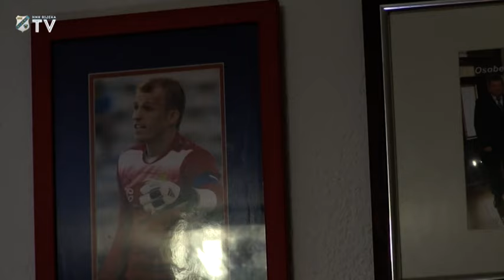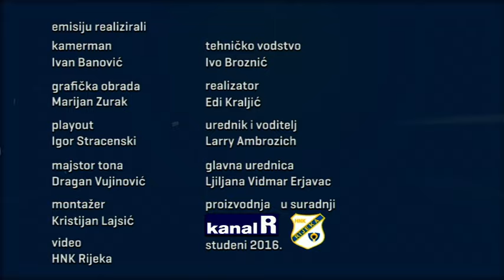ZAJEDNO SMO RIJEKA 4 11 2016